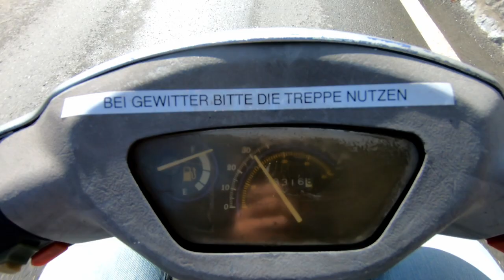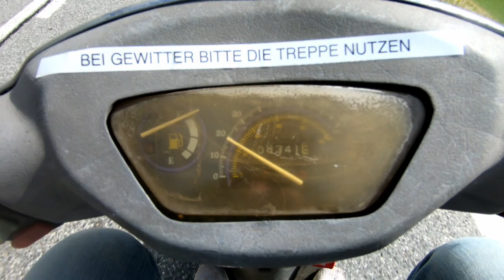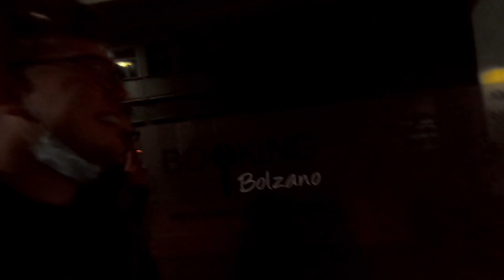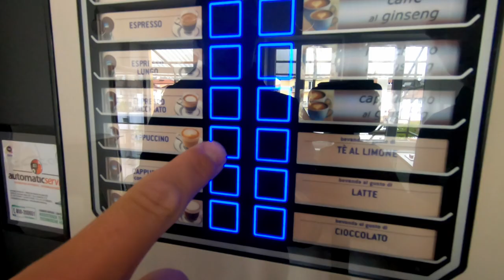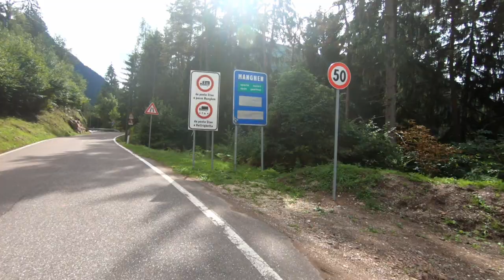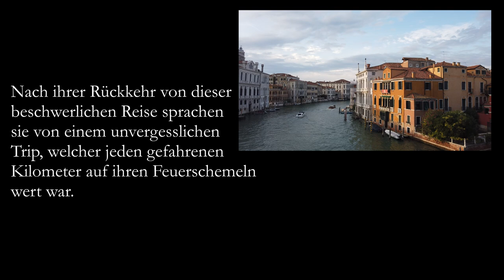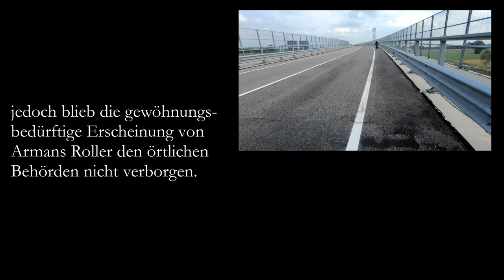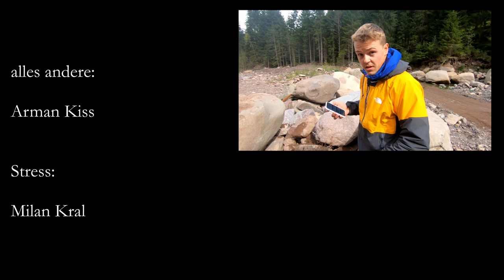500 km Roller über die Alpen | 50 ccm | München-Venedig | Reisedoku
Auf zwei nicht mehr ganz fitten Rollern wagen wir uns in ein Abenteuer mit noch unbekanntem Ausgang. Von München bis nach Venedig und zurück soll die Reise gehen. Anfangs schlagen sich die gemeinsamen 7 PS noch wacker.

Eine Dokumentation über die Beschwerlichkeiten aber auch über die Annehmlichkeiten der Reise, über die Hürden dieser Reise und über die gesammelten Erfahrungen.

0:00 Intro
1:24 Vorstellung
2:01 Aufbruch nach Innsbruck
4:42 Von Innsbruck nach Italien
8:08 Fahrt über das Penser Joch
11:09 Endlich in Bozen
18:35 Fahrt über den Manghen Pass
23:24 Endlich auf der Alpensüdseite
24:49 Zielgerade: Von Bassano nach Venedig
28:15 Abspann und Ende

Leider sind Ton und Farbe nicht ganz ausgereift aber gegen Ende des Schnitts siegte die Faulheit. Trotzdem viel Vergnügen beim anschauen.

Wenn du das hier noch liest bist du etwas ganz Besonderes, denn du bist wohl eine/r der wenigen.